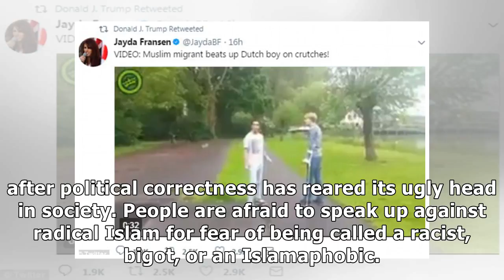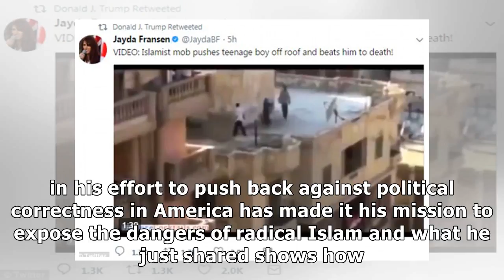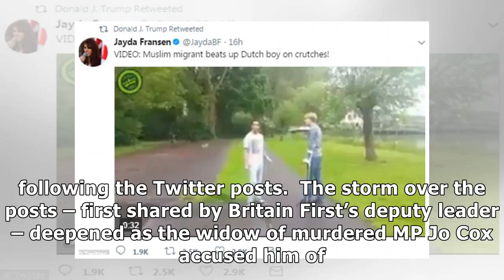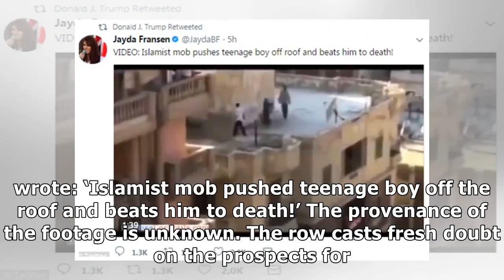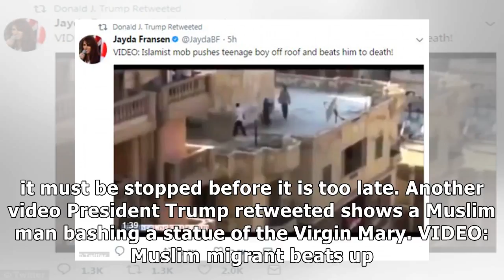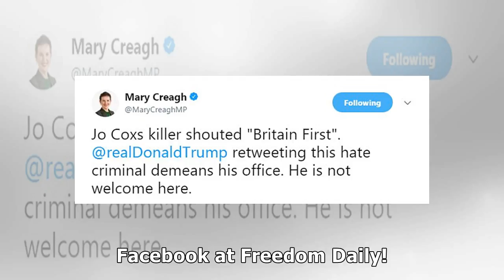Trump just released embarrassing vids of obama’s muslim friends that he never wanted seen – it’s ab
Trump just released embarrassing vids of obama’s muslim friends that he never wanted seen – it’s about to go down!